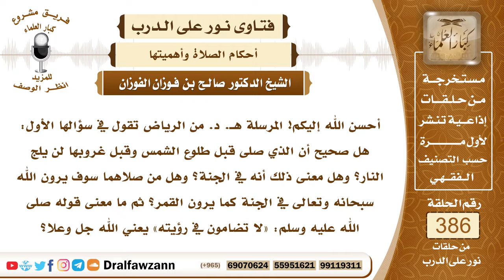5035- من حافظ على صلاتي الفجر والعصر هل سيدخل الجنة ويرى الله؟ وما معنى يضامون؟ - الشيخ صالح الفوزان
5035- أحسن الله إليكم! المرسلة هـ. د. من الرياض تقول في سؤالها الأول: هل صحيح أن الذي صلى قبل طلوع الشمس وقبل غروبها لن يلج النار؟ وهل معنى ذلك أنه في الجنة؟ وهل من صلاهما سوف يرون الله سبحانه وتعالى في الجنة كما يرون القمر؟ ثم ما معنى قوله صلى الله عليه وسلم: «لا تضامون في رؤيته» يعني الله جل وعلا؟
الجواب: نعم، الصلاة قبل طلوع الشمس وقبل غروبها المراد بها صلاة الفجر وصلاة العصر وفي الحديث الصحيح: «من صلى البردين دخل الجنة» والله جل وعلا يقول: ﴿وَسَبِّحْ بِحَمْدِ رَبِّكَ قَبْلَ طُلُوعِ الشَّمْسِ وَقَبْلَ غُرُوبِهَا﴾ [طه : 130] يعني صلاة الفجر وصلاة العصر لما في هاتين الصلاتين من الفضل العظيم، ولأنهما تجتمع فيهما الملائكة الحفظة ملائكة الليل وملائكة النهار يشهدون مع المسلمين صلاة الفجر وصلاة العصر، فكانت لهما هاتان الميزتان على غيرهما من الصلوات، ومن حافظ عليهما فإنه يرى ربَّه يوم القيامة؛ لقوله صلى الله عليه وسلم: «إنكم سترون ربَّكم كما ترون القمر ليلة البدر وكما ترون الشمس صحوًا ليس دونها سحاب، فإن استطعتم ألَّا تغلبوا على صلاة قبل الشمس وقبل غروبها فافعلوا» ومعنى قوله: «لا تُضَامُون» أو «لا تَضَامُّون» بروايتين في رؤيته سبحانه أن كُلّاً يراه من غير زحام من غير أن يجتمع الناس في مكان واحد؛ ليروه جل وعلا وإنما كل يراه وهو في مكانه، وضرب النبي صلى الله عليه وسلم مثلًا لذلك برؤية الشمس ورؤية القمر كل يراه وهو في مكانه ولا يزدحم الناس لأجل أن يروا الشمس أو يروا القمر، فكذلك الرَّبّ جل وعلا يرى من غير مزاحمة ومن غير مضايقة بين الناس، وهذا من تشبيه الرؤية بالرؤية وليس من تشبيه المرئي بالمرئي كما يقول أهل العلم.

للاستفسار والإقتراحات والدعم
رئيس الفريق
لمشروع كبار العلماء